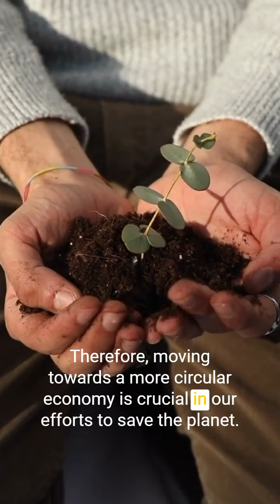Circular News - Ceres Solutions - Waste to Gourmet Mushrooms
A focus on circular news. Ceres Solutions grows gourmet mushrooms from local brewery and agricultural by-products.

During the growing process the mushroom substrate is naturally enriched with protein, making it a valuable livestock feed called Mycopro.

Ceres operates on a truly sustainable and circular model, supporting local breweries, chefs, food processors and ranchers.